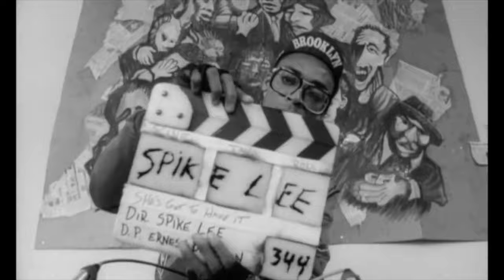The Films of Spike Lee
Featuring the songs “Time Has Come Today” by The Chambers Brothers, “Blut Und Boden (Blood and Soil)” by Terence Blanchard, “Want You to Know” by Rotary Connection and “O-O-H Child” by The Five Stairsteps.